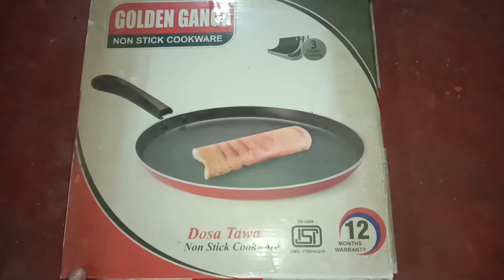New Dosa tawa non stick cookware ||👉 కొత్త పెనం మీద దోసెలు చాలా బాగా వచ్చాయి